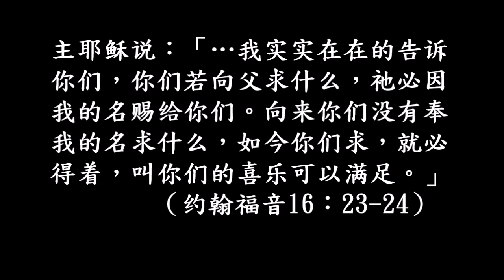祷告与神的主权有什么关系呢？（简体版）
剪辑自约翰．麦克阿瑟的「圣经答问大会-第71次」